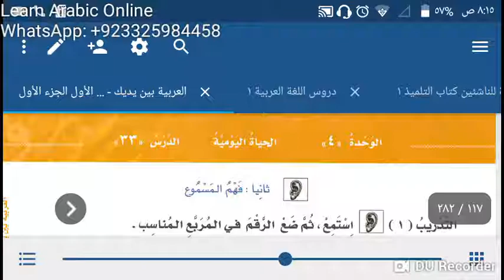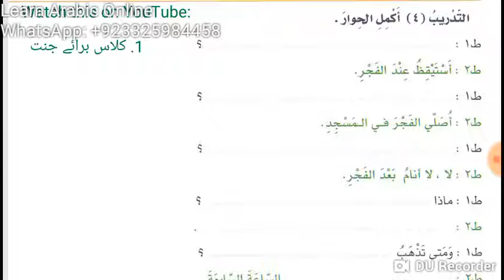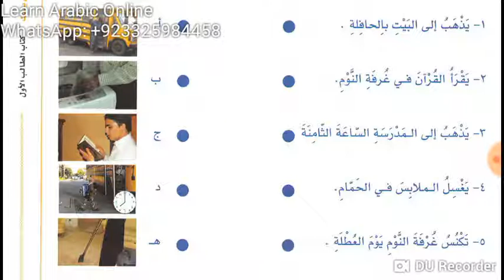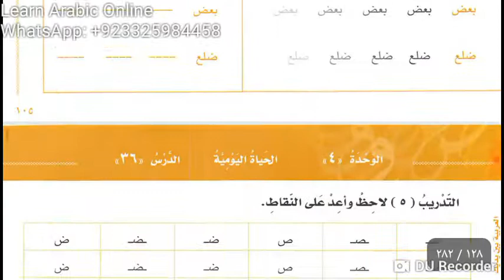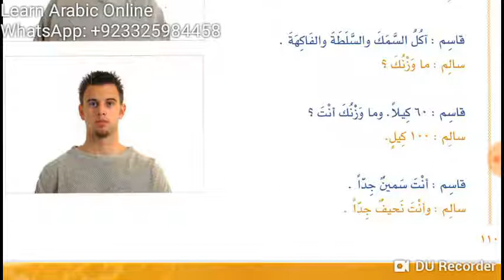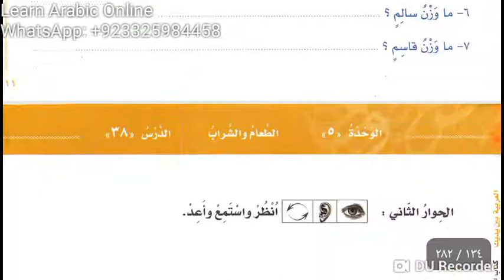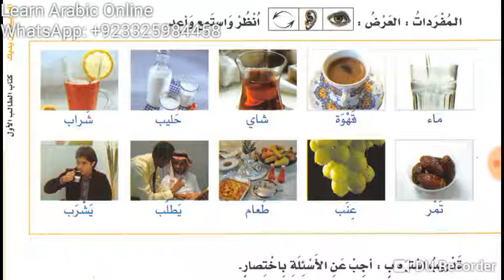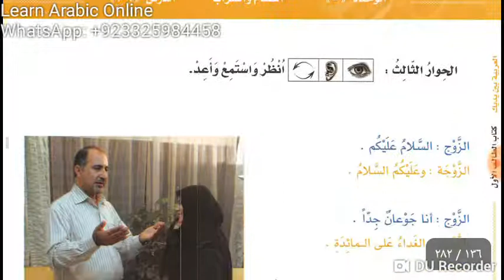Class 22 of Online Arabic course for Kulwa from the book Al Arabiyyahtu Bayna Yadayk Book 1 part 1